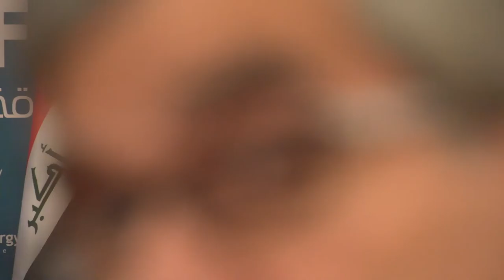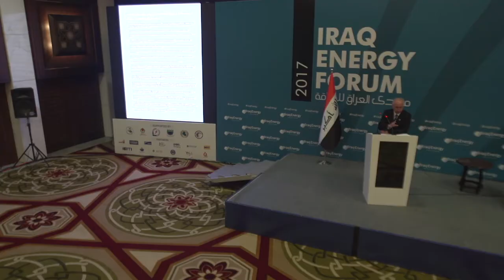Iraq Energy Forum 2017 - Session 6